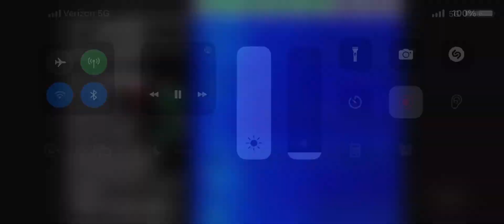UVB 76 4625 KHZ 270